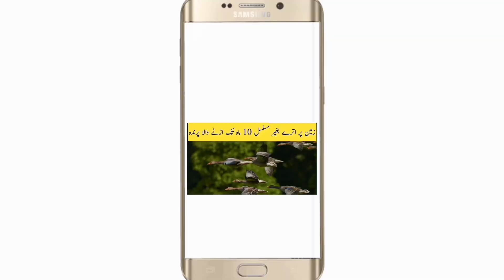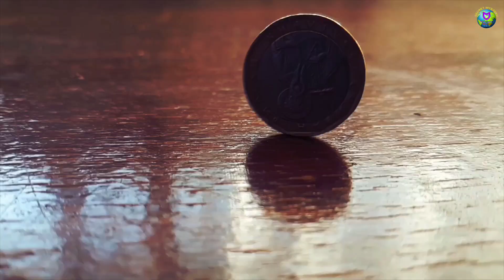Discovery Of Rare Dinars And Coins Of Abbasi Caliphate || Discovered Oldest Coin || Secret Mystery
Documentary & Discovery

Follow This

                  SECRET MYSTERY